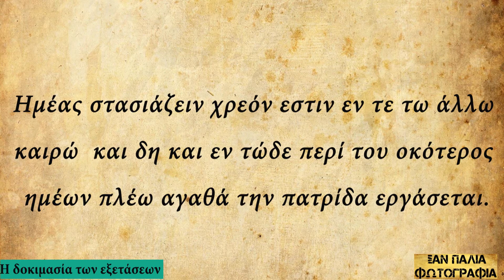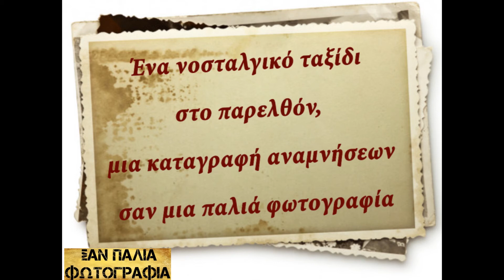ΣΑΝ ΠΑΛΙΑ ΦΩΤΟΓΡΑΦΙΑ "Η ΔΟΚΙΜΑΣΙΑ ΤΩΝ ΕΞΕΤΑΣΕΩΝ"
ΠΑΡΑΓΩΓΗ:IMAGE GROUP
ΠΑΡΟΥΣΙΑΣΗ:Μαρία Σώη-Χατζηελευθερίου
Δ/ΝΣΗ ΠΑΡΑΓΩΓΗΣ:Ελευθερία Χατζησταματίου
ΣΚΗΝΟΘΕΣΙΑ-ΜΟΝΤΑΖ:Γιώργος N.Παπαδόπουλος
ΜΕΤΑΔΟΣΗ: "ΓΝΩΜΗ TV ΚΕΝΤΡΙΚΗΣ ΜΑΚΕΔΟΝΙΑΣ".